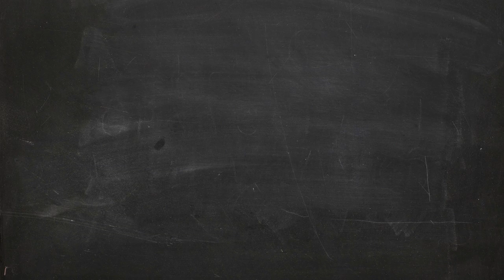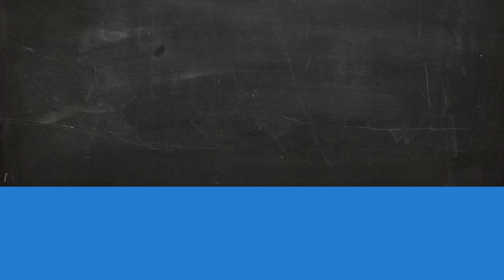T-Shirt Daily【Money Gamble Love T-Shirt】Abercrombie T shirt vs Money Gamble Love T shirt ~which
T-Shirt Daily【Money Gamble Love T-Shirt】Abercrombie T shirt vs Money Gamble Love T shirt ~which better

- !beer
- !pizza
- !weather (your city)
- !(your country)